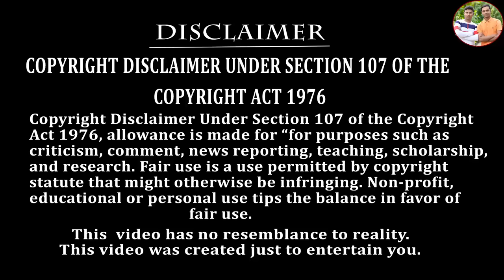দাদুর গাছে কুল চুরি🍒🍒 || টক কুল পাগল মেয়ে 🤤🤤|| Bangla funny video 2024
দাদুর গাছে কুল চুরি🍒🍒